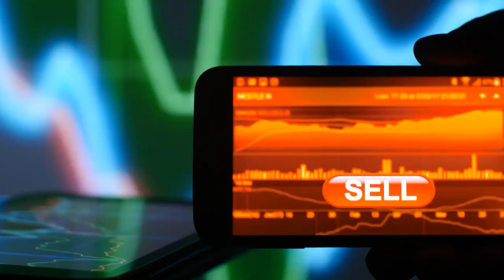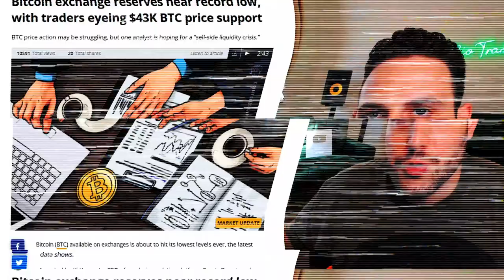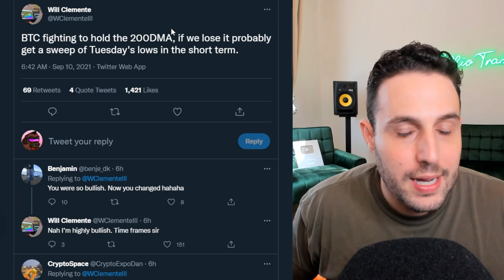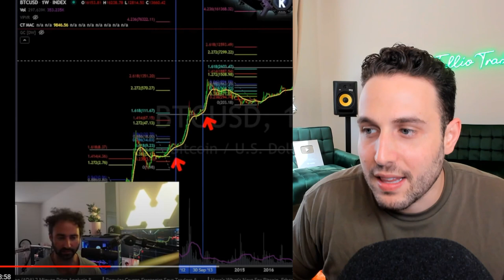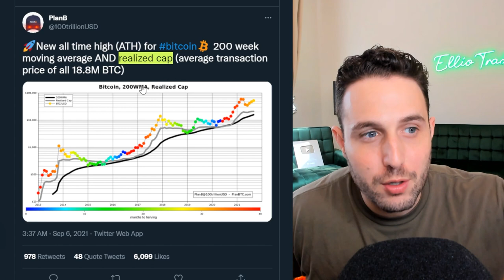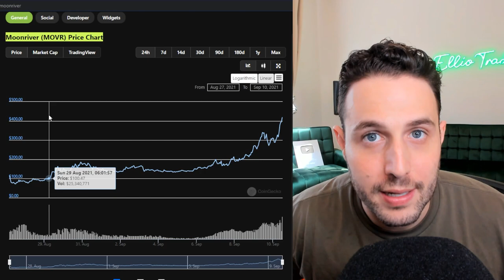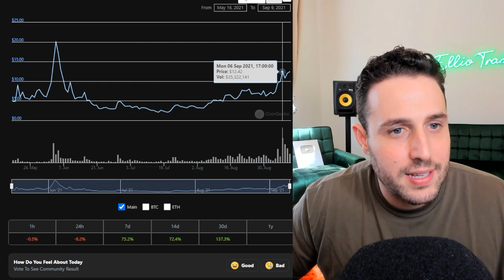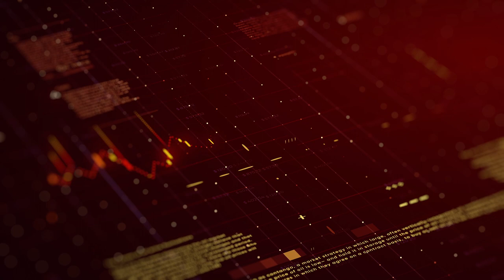MASSIVE BEAR TRAP! ALTCOINS WILL 100X!! (URGENT)